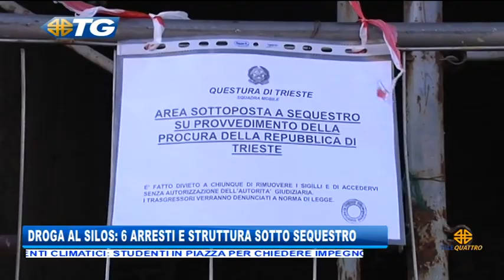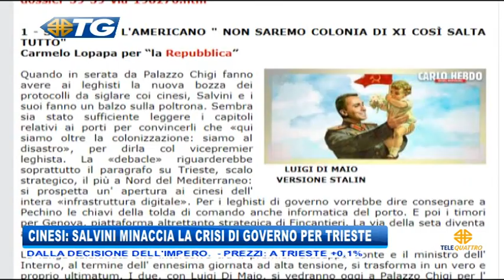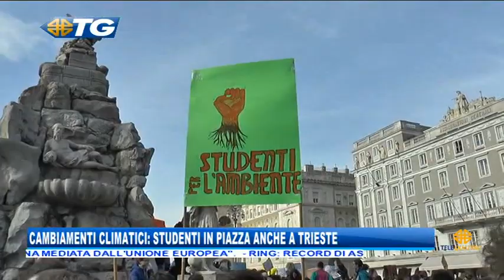15/03/2019 - EDIZIONE COMPLETA 19.30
TG - EDIZIONE COMPLETA (venerdì 15 marzo 2019) - L’ INTERA EDIZIONE DEL TELEGIORNALE DI TELEQUATTRO CON LE NOTIZIE DA TRIESTE E DALLA REGIONE